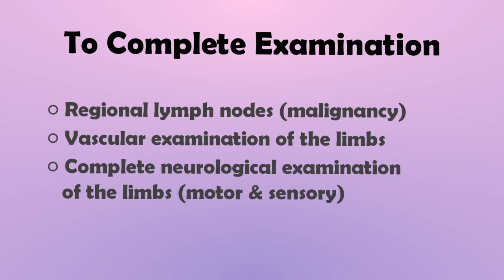Ulcer Examination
UNIMAS Medical School Orthopaedic Posting Year 5 Rotation 3 Session 2019/2020, Group A1.
Examination of ulcer.